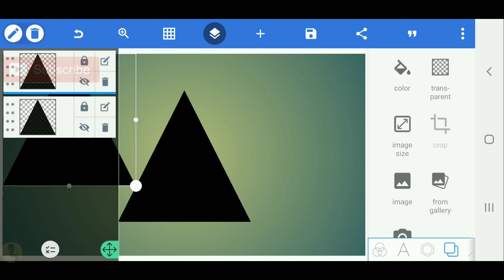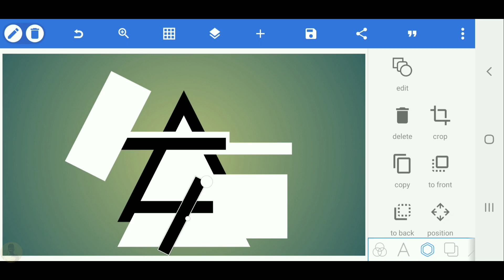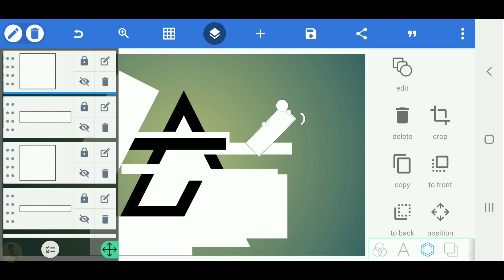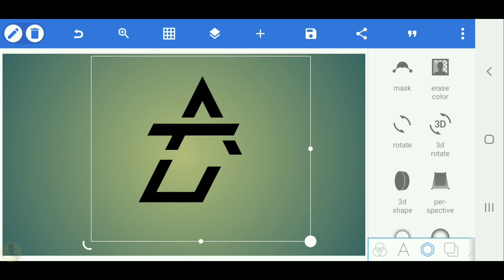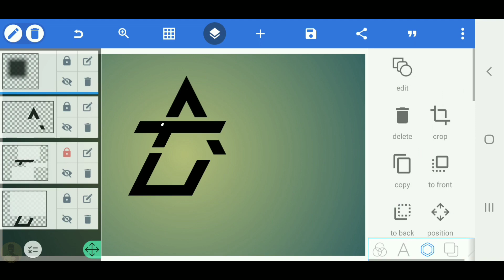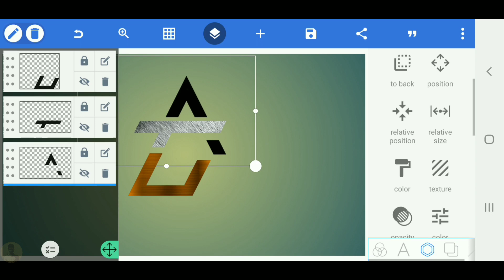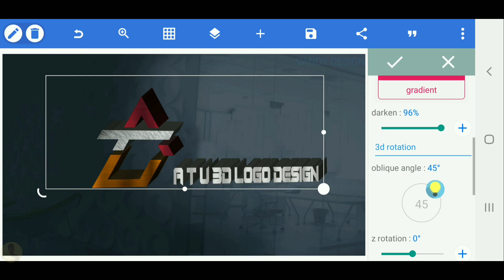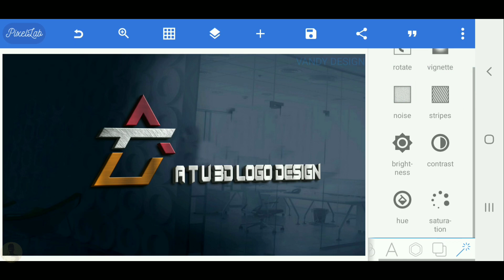A T U Amazing logo design on pixellab android [Vandy Design]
Vandy_Design
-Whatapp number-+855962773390